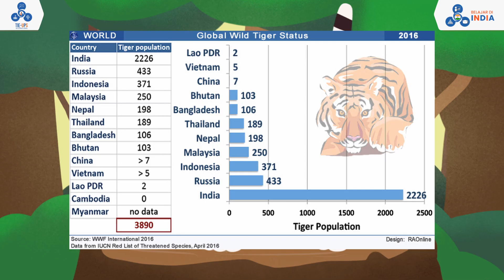Mengenal Harimau Benggala: Harimau Nasional India!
Namaste mere dost! Hari ini kita akan membahas tentang harimau benggala! Harimau nasional ini memiliki berbagai keunikannya sendiri, lho. Mulai dari harimau kedua terbesar, populasi terbanyak, hingga saudara-saudara harimaunya yang unik!